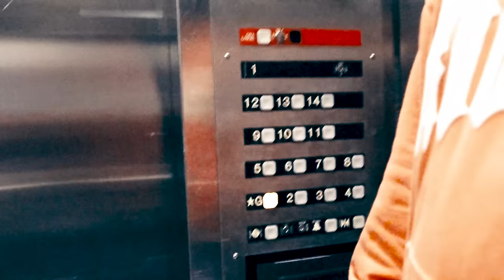Luh Tyler Brought the Studio to his Hotel | INNTHESTU EPISODE:11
We pulled up on Luh Tyler at his hotel on a quick stop to Orlando

Instagram.com/@innthestu
Instagram.com/​⁠@ayoclipzy
Instagram.com/​⁠@putondvt